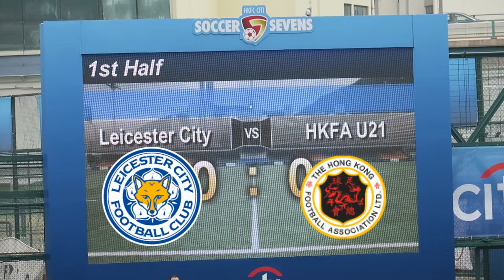李斯特城vs香港U21(2016.5.21.香港足球會七人賽)精華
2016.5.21.港會球塲 15:23 李斯特城(黑) 0 : 0 香港U21(紅)